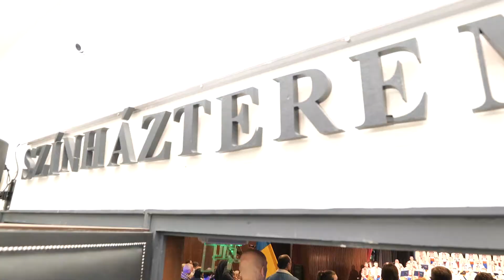Az Ukrán Nemzeti Bandura Együttes adott jótékonysági koncertet a FMK-ban, április 17-én - 9Tv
Az Ukrán Nemzeti Bandura Együttes koncertezett az Ferencvárosi Művelődési Központban, április 17-én, jótékonysági céllal.
További felajánlásokat várnak az ukrajnai háború károsultjainak megsegítésére  Ferencváros adományszámlájára: 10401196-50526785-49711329. Az ide érkező összeget teljes egészében a háború áldozatainak, kiemelten a kárpátaljaiaknak és a kerületünkben elhelyezett menekülteknek juttatja el az önkormányzat.